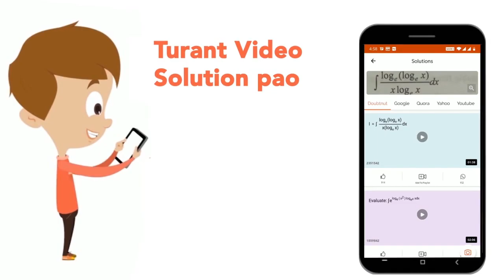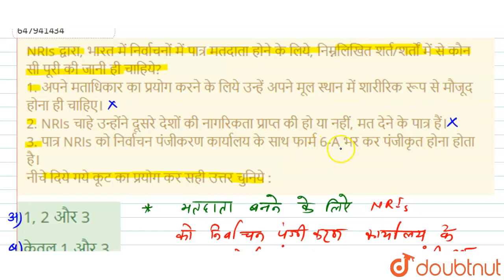NRIs द्वारा, भारत में निर्वाचनों में पात्र मतदाता होने के लिये, निम्नलिखित शर्त/शर्तों में से कौ...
NRIs द्वारा, भारत में निर्वाचनों में पात्र मतदाता होने के लिये, निम्नलिखित शर्त/शर्तों में से कौन सी पूरी की जानी ही चाहिये? 1. अपने मताधिकार का प्रयोग करने के लिये उन्हें अपने मूल स्थान में शारीरिक रूप से मौजूद होना ही चाहिए। 2. NRIs चाहे उन्होंने दूसरे देशों की नागरिकता प्राप्त की हो या नहीं, मत देने के पात्र हैं। 3. पात्र NRIs को निर्वाचन पंजीकरण कार्यालय के साथ फार्म 6-A भर कर पंजीकृत होना होता है। नीचे दिये गये कूट का प्रयोग कर सही उत्तर चुनिये :
Class: 14
Subject: GENERAL KNOWLEDGE
Chapter: सामान्य ज्ञान 2011 (II)
Board:GOVT

👉 Have Any Query? Ask Us.